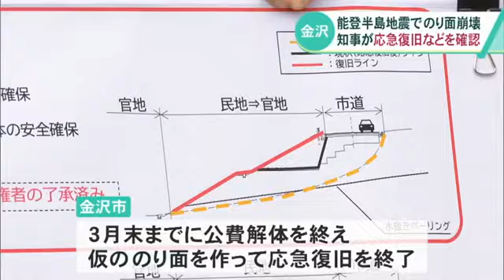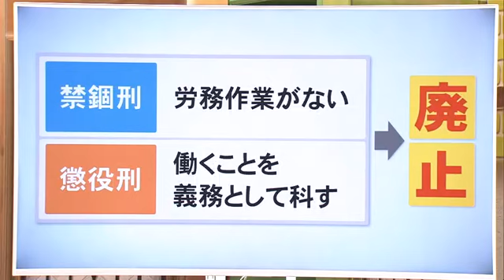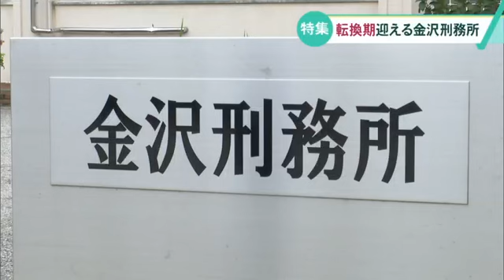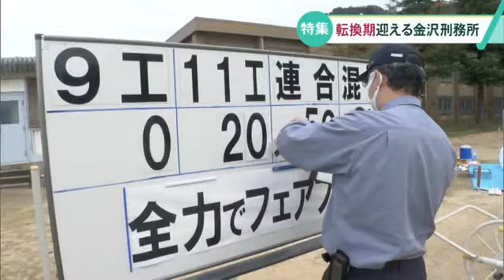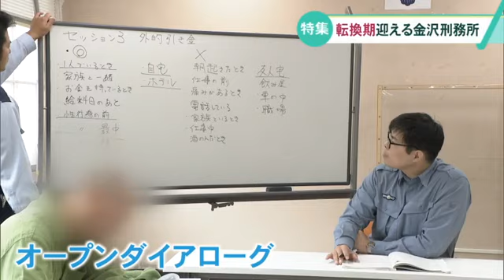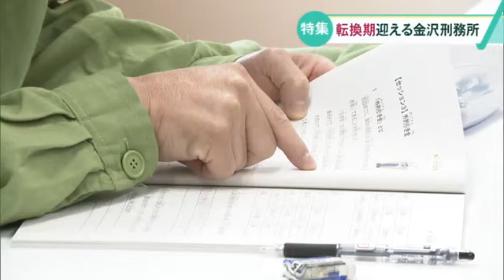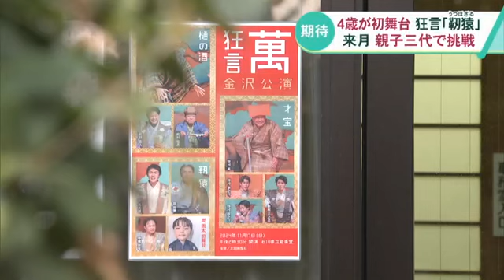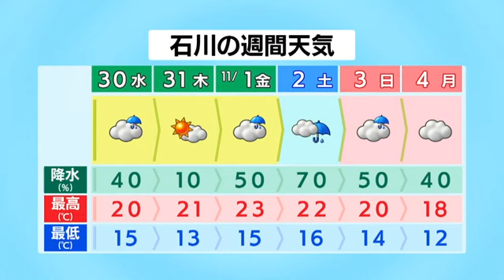【10月29日能登半島地震・能登豪雨まとめ】佳子さま初の来県/カニ漁解禁へ輪島港からも出漁決める/知事が金沢の被災被害復旧状況などを視察…など#石川